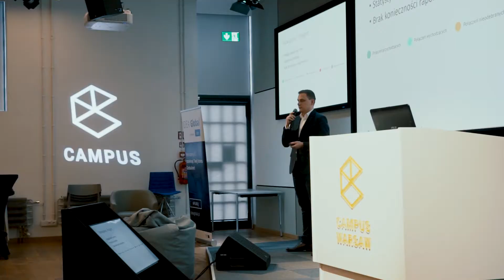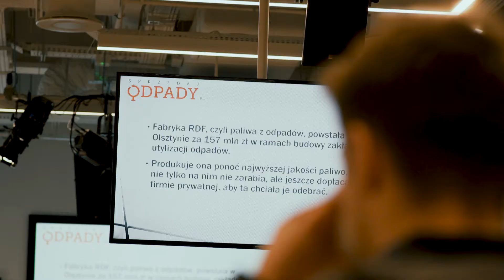DemoDay Idea Global - podsumowanie II tury akceleracji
Podsumowanie drugiej tury akceleracji IDEA Global odbyło się w Campus Warsaw. Idea Global to 1 z 10 akceleratorów realizowanych w programie Scale UP w ramach inicjatywy Start In Poland. Akcelerator powstał przy współpracy IDEO oraz Polskiej Agencji Rozwoju Przedsiębiorczości. Podczas wydarzenia zaprezentowało się 12 startupów z różnych branży - IT, BigData, Industry 4.0, Biochemii czy Ochrony środowiska.